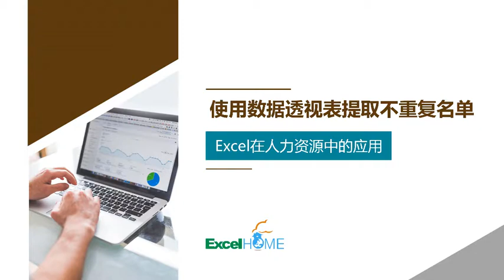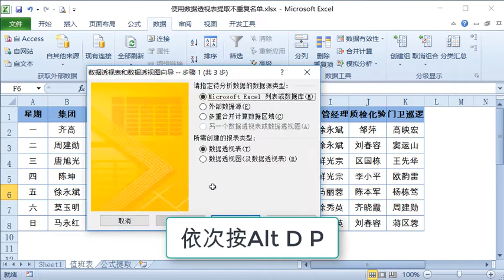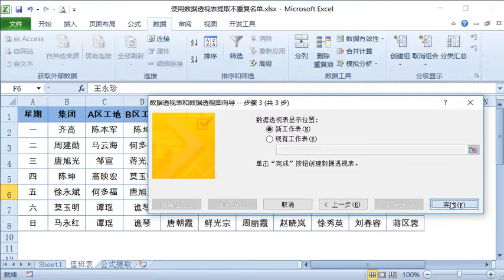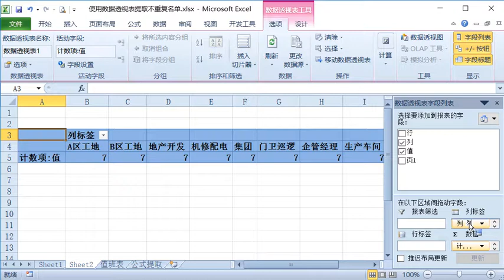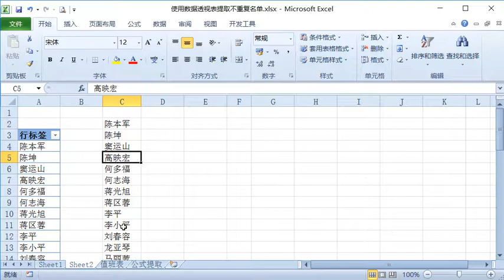Excel案例之3 1 4 小技巧 使用数据透视表提取不重复名单